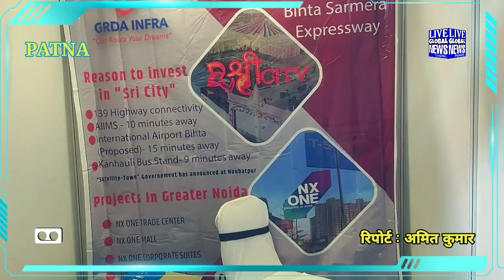पटना मोरिया मे आयोजित "NMC ALUMNI MEET-CUM-CME 2024" में शामिल GRDA INFRA दे रहा है गर्दा OFFER'S.